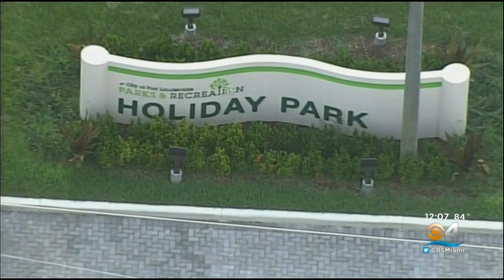New Drive-Thru COVID-19 Testing Site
A new drive-thru COVID-19 test site opens Thursday at Holiday Park in Fort Lauderdale.